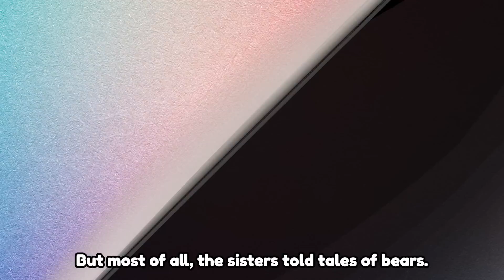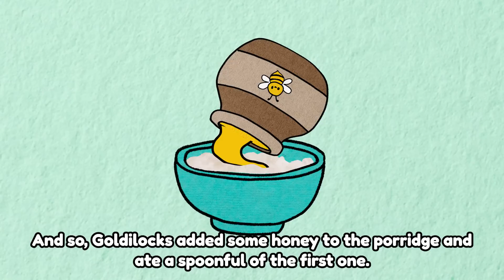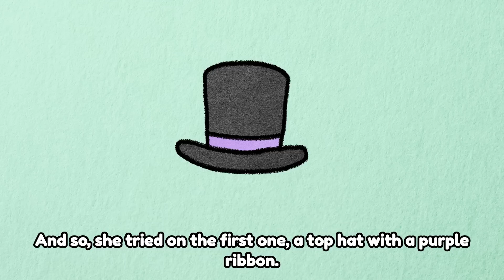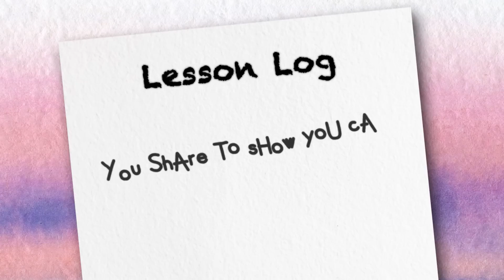Goldilocks and the Three Bears 🌈☁️ | Cloudy’s Storytime | Spin Kids Stories for Kids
It’s time for Cloudy’s Storytime! Join Zoey and your favorite feline, Cloudy, on a journey into the world of Goldilocks and the Three Bears!

Grab a book from the SkyBrary and see where it takes you! On Cloudy’s Storytime you’ll be transported to the world of classic tales with a twist! Watch the pages of the storybook come to life as we read-a-long together. Plus, Cloudy might just learn a lesson along the way…

Starring: Lucia Santilly, as Zoey & Cloudy

Created by: Marlee Maclean, Eric Jetté, Steven Cooke, Florence Soffia

Directed by: Eric Jetté
Written by: Steven Cooke
Art Direction + illustration by: Marlee Maclean
Produced by: Vimla Mangru
Editing + animation: Florence Soffia

Cinematography + audio by: Adam Rathwell
Production assistance: Stuart Everitt
Set Design: Jenna Allain + Julian Fuego + Derek Kirk + Sandy Braz
Wardrobe styling by: Jaimie Muscat
Hair + makeup by: Celeste Morton

Additional voices by: Lorren Nunes
Voice + music recording by: Katrina Santilly
Mixing by: Adhiraj Singh